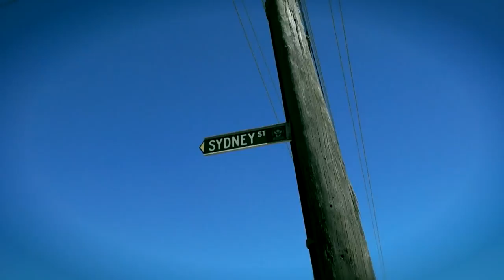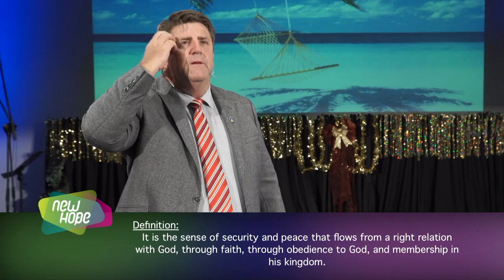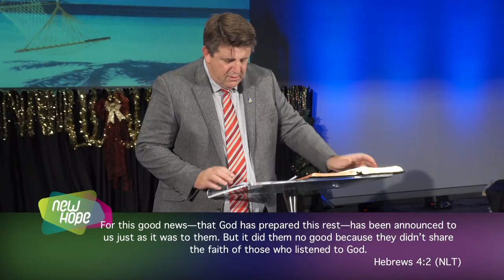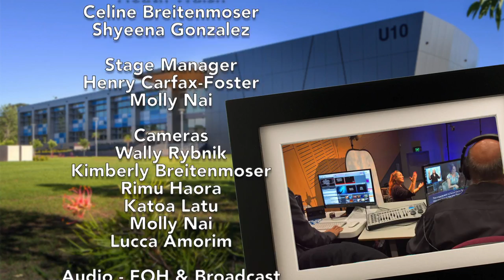1 Something Beautiful